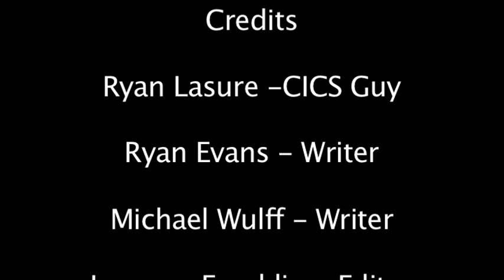Get your Master of Science degree at Ball State University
The Center for Information and Communication sciences at Ball State University, is a graduate program that specializes in getting students like you ready for the exciting field of information and communication technology.

Students from all educational backgrounds and ages attend the 11-month CICS program every year to gain hands-on experience and knowledge from our world-class labs, and industry-experienced instructors.  Featuring partnerships from companies like Accenture, AT&T and CISCO.

With CICS, students gain a valuable Master of Science degree, as well as valuable skills in professional management, teamwork, and networking that will put them ahead of the curve, preparing them for careers in exciting fields such as IT management and technology consulting.  And with a 93% hire rate, students dramatically increase their chances at landing a great tech career.